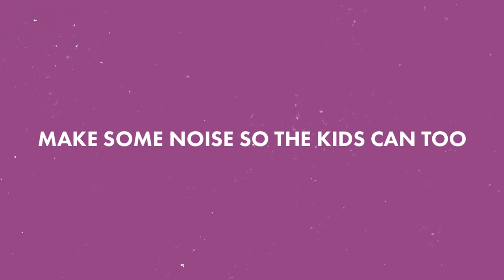Rob Raco - Yellow (Coldplay) - Fender x Flood Music Present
Actor / Musician Rob Raco performs Yellow (Coldplay) for Fender x Flood Music.